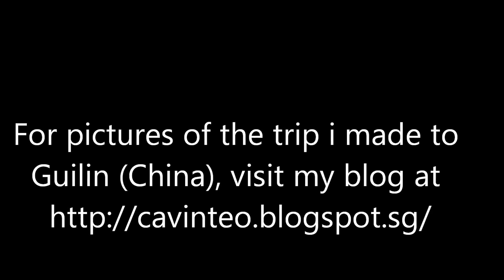Singing of Local Folk Songs LiuSanJie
This Zhuang lady had the most powerful voice and we were extremely impressed by her rendition of popular Liu San Jie folk songs!